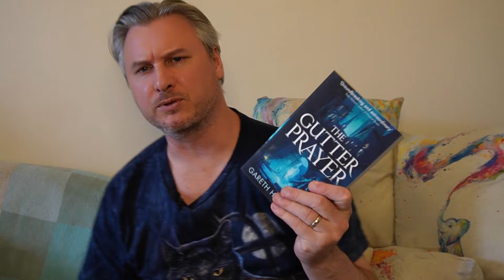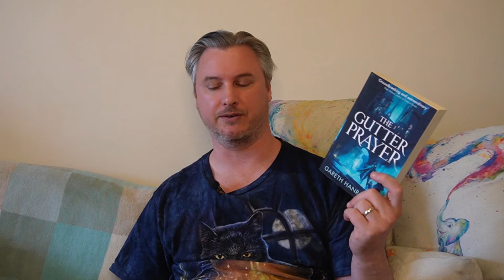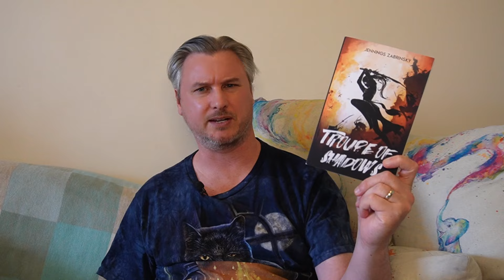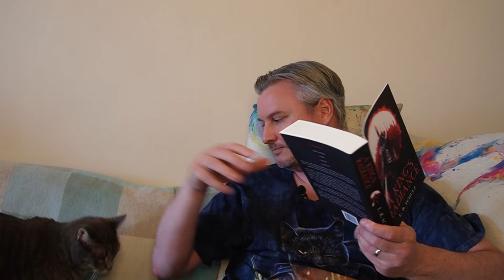Sampling My Unread Books 1 (With My Cat Co-Host)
Join me for a laid-back read of the opening chapter of my unread books. Today is video 1 of 5, with five first chapters read. These videos are a bit different to my normal style, so if you only want to hear me talking about the books, you can use the timestamps below.

0:00 Intro
1:52 Cat Cameo 1
4:15 Demon's Reign
8:22 The Gutter Prayer
12:16 The Treasure of Lor-Rev
15:45 Troupe of Shadows
18:42 Cat Cameo 2
20:16 A King's Radiance

The River